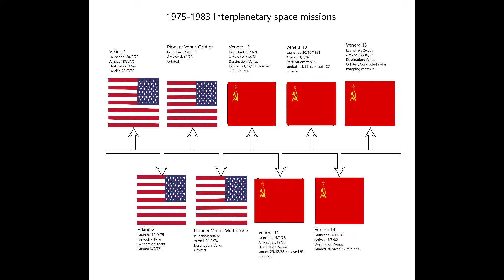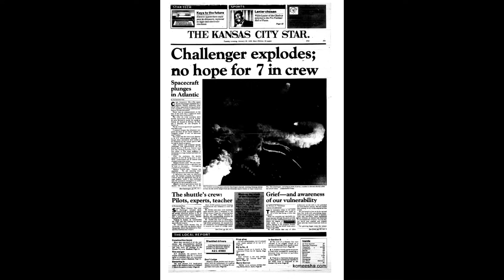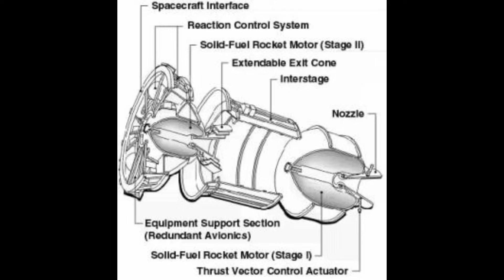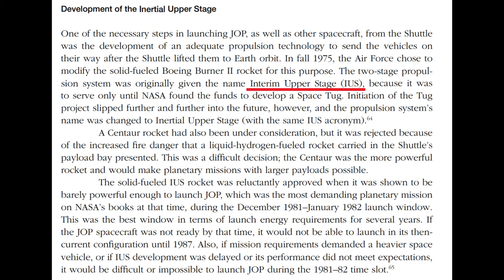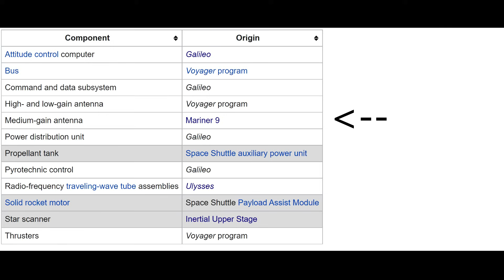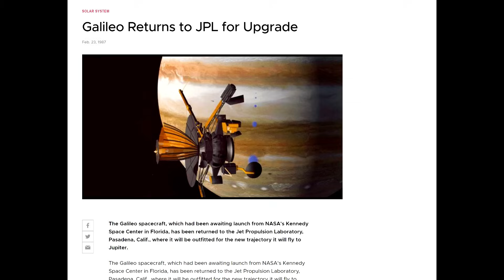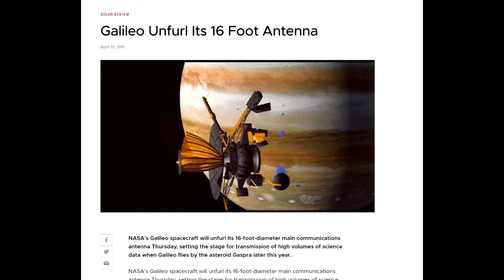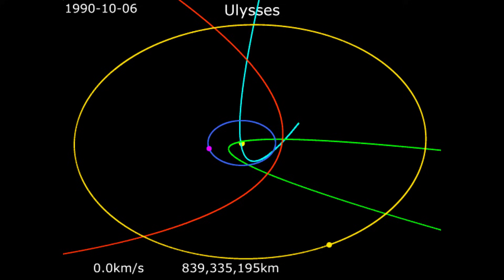Why The Space Shuttle Only Launched Three Deep Space Missions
The Space Shuttle was "America's Ride To Space" for 3 decades, it launched over 100 times, and yet over that long career it only launched 3 interplanetary missions - Magellan, Galileo and Ulysses. And all of those were launched in 2 years, after that everything the Shuttle carried remained in Earth orbit.
Multiple factors came together to limit this:
- The Shuttle was late and expensive
- The Reagan administration cancelled most interplanetary missions
- Challenger's destruction changed NASA's policy requiring all launches on shuttle.